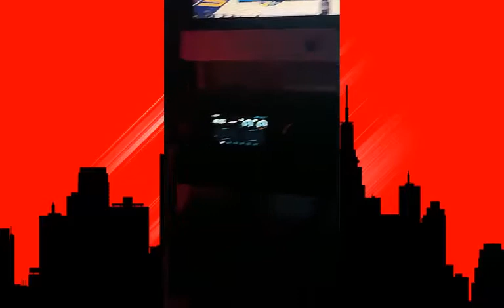Randy & Shakira ( live ) DÍA DÍA DEL GENERO!